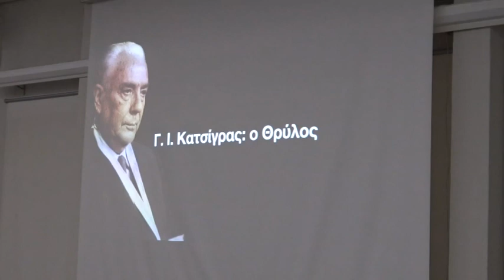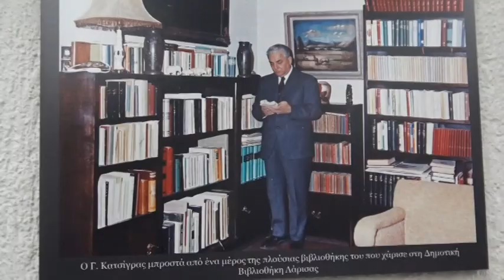Λάρισα: Εκδήλωση για τον Γιώργο Κατσίγρα